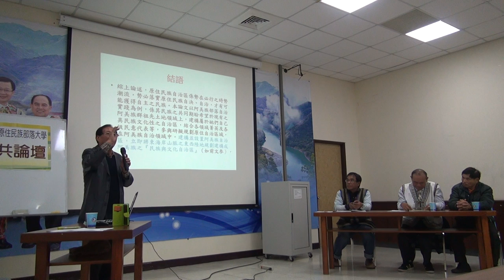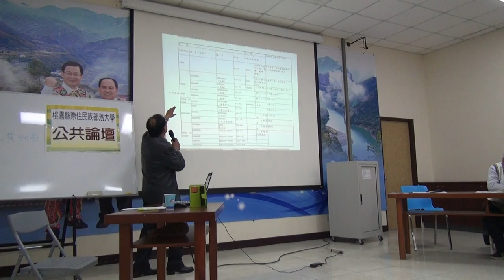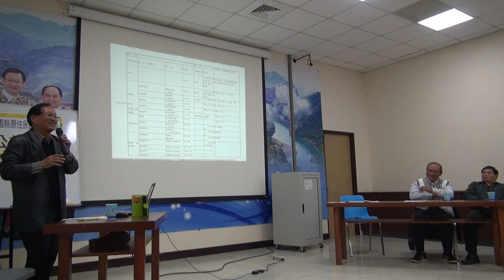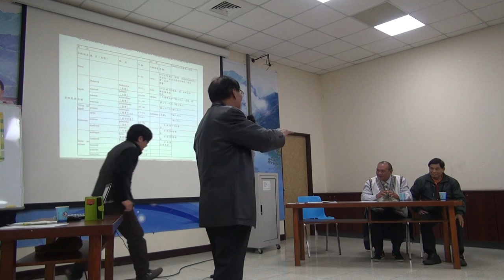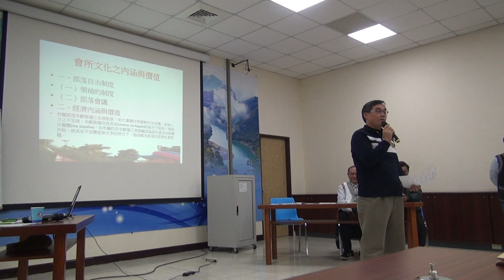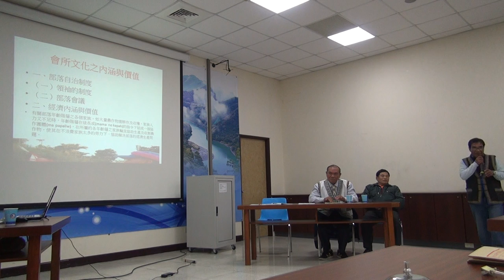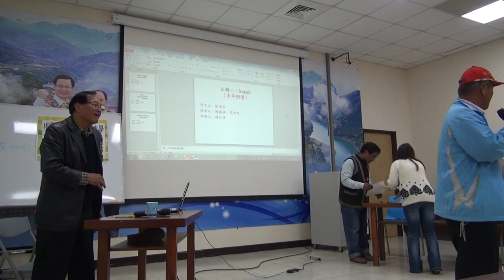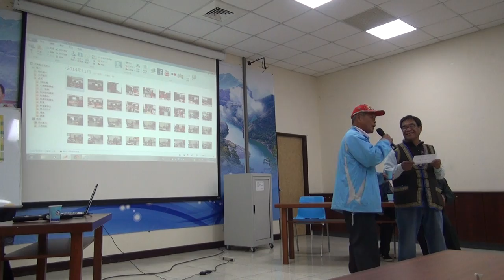20141214阿美族年齡階層研討會-7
主題一：pakarongay(青少年階層)
引言人：林金輝
發表人：曾連發、林進發
評論人：張進財

主題二：kapah(青年階層)
引言人：張光宗
發表人：蔣義雄、陳天來
評論人：楊仁煌

主題三：mama no kapah(中、壯年階層)
引言人：李敬信
發表人：高阿信、高秋嵐
評論人：黃東秋

主題四：kakitaan(領導階層)
引言人：黃英明
發表人：黃金城、葉順明
評論人：蔡中涵